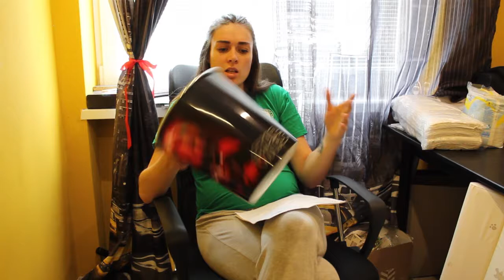Tehul'ka Live! - Ivka v 24. tt